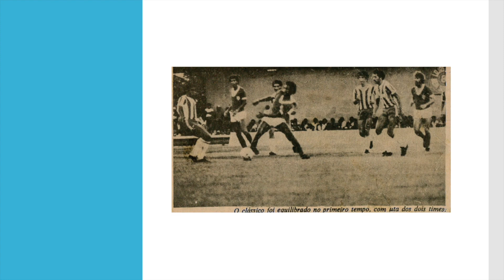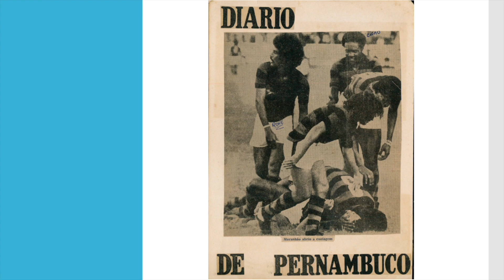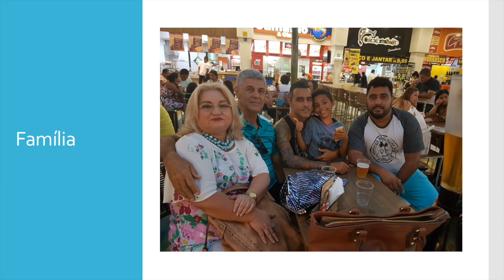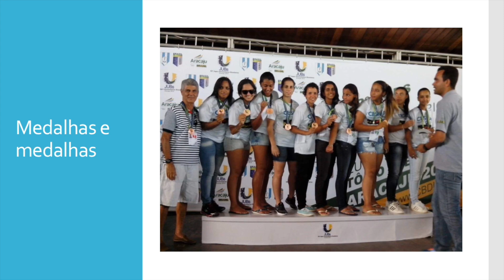RonaldoAlves 70 anos